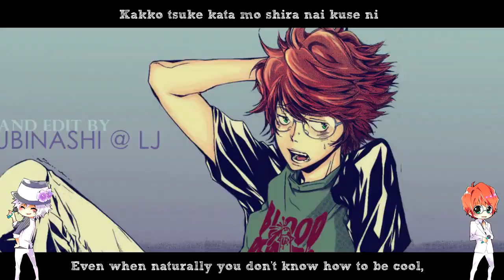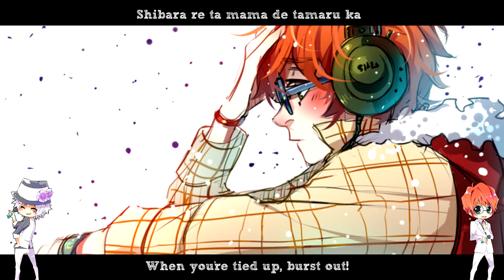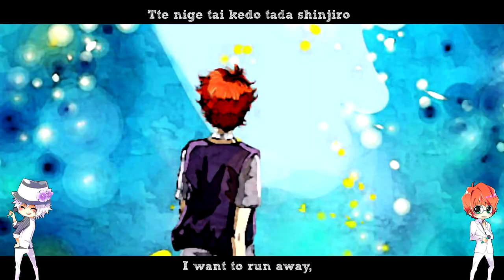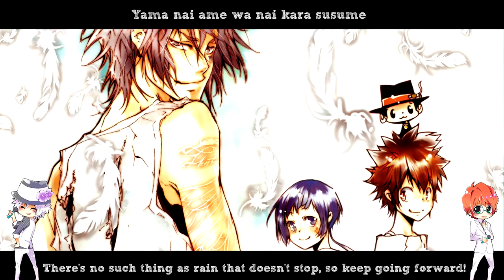Byakuran & Shoichi Irie - Gr8 Story [English & Romaji Lyrics]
Requested By: Winter Azazel and Alexis Dragon

►Song: "Gr8 Story" originally written/sung by SuG and covered by the wonderful VAs for Byakuran (Takanori Oyama) and Irie Shoichi (Toshiyuki Toyonaga)

►Other Katekyo Hitman Reborn! Lyric Videos:

These are the artists of the beautiful fanart used in the video in order of appearance:

ENDING CARD: Byakuran - Official Art, Chibi Byakuran and Shoichi - Danemaru